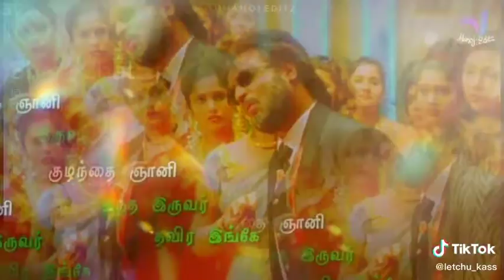18 September 2020(4)